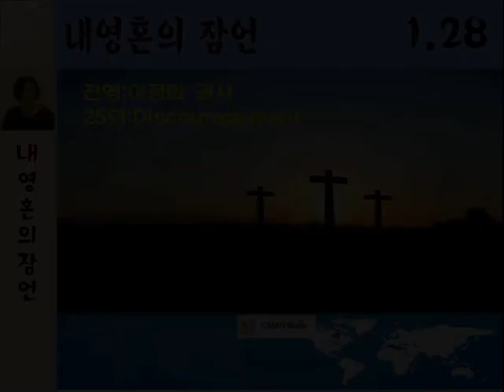내 영혼의 잠언 25 Discouragement 이정화 권사